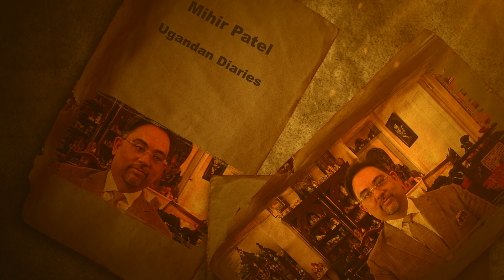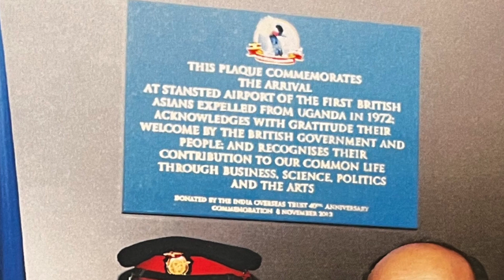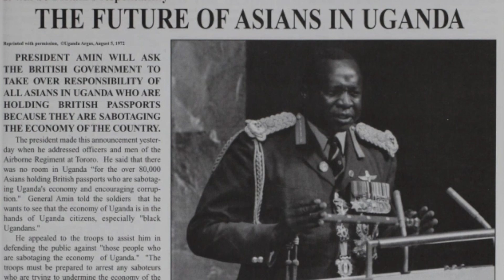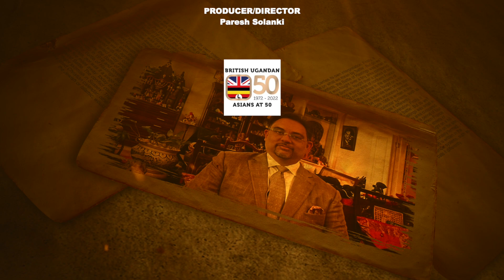Ugandan Diaries: Mihir Patel (Series 4, Part 1 of 10).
Mihir Patel is a Trustee of the India Overseas Trust, which governs the British Ugandan Asians at 50 projects. Here he offers a broad context of the relevance of the projects and the urgency to capture the testimonies before it is too late.

Ugandan Diaries is an add-on series to the three-part Ugandan Journeys, a set of video programmes to document the stories of British volunteers who aided the Asian migrants forced to leave Uganda by Idi Amin in 1972/3. The programmes further include testimonies from residents and people who worked in the camps. The Ugandan Diaries offer a wider perspective of the Ugandan expulsion from the specific camp testimonies of the Ugandan Journeys.

This oral history project - British Ugandan Asians at 50 (BUA50.ORG) - is the production of the India Overseas Trust with the support of The National Lottery Heritage Fund. It is an integral part of British volunteering heritage and an extraordinary historical episode that helped shape
modern Britain's diversity.